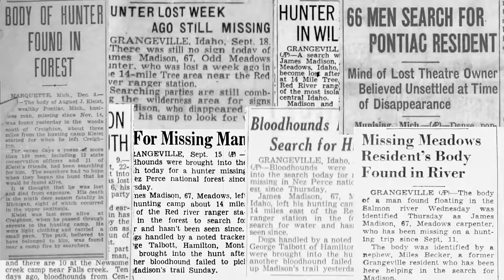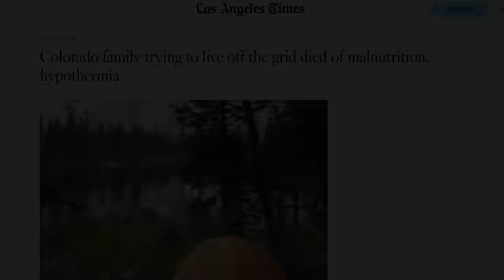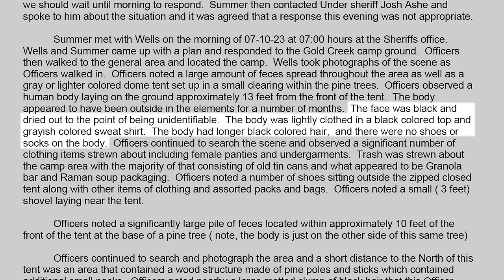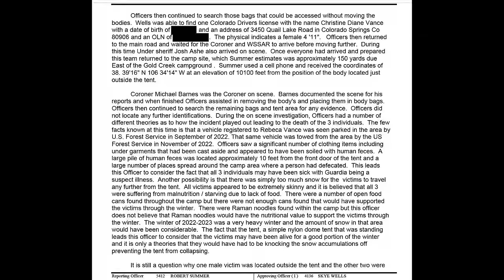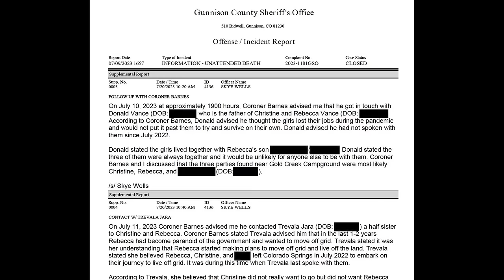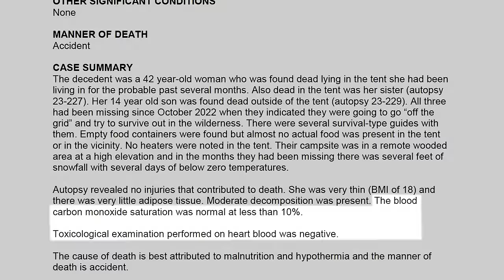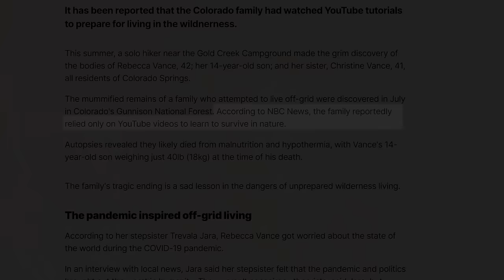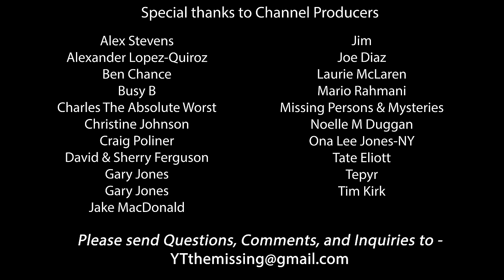The Disturbing Case Of The "Mummified" Family In The Colorado Rockies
This video covers the disappearance and deaths of the Vance family in the Colorado Rockies.